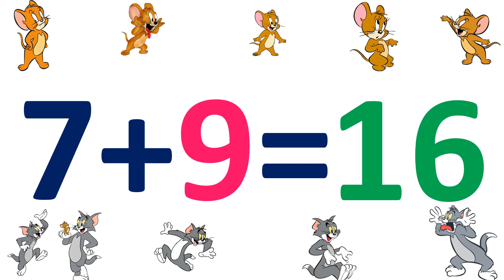3aad 9aad 6aad lagu daray Xisaab barasho Afsomali Barasho